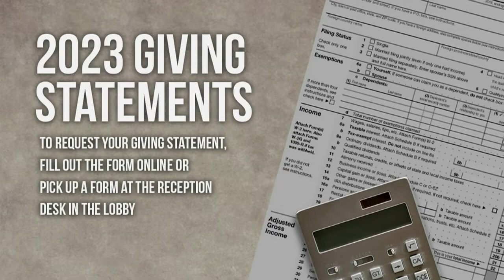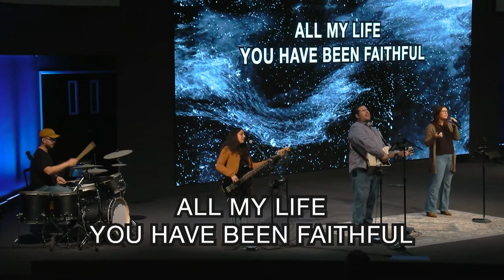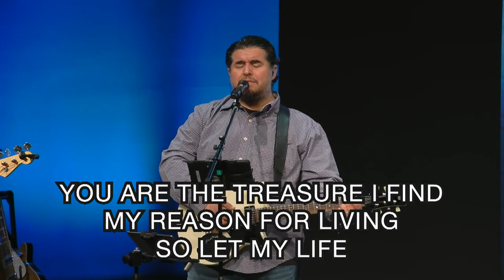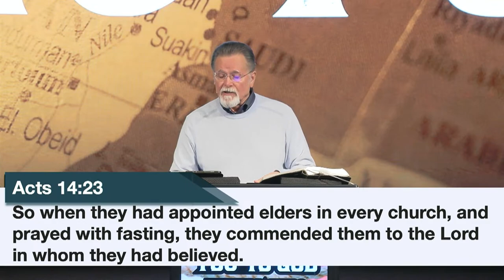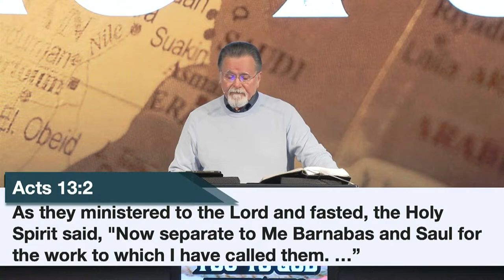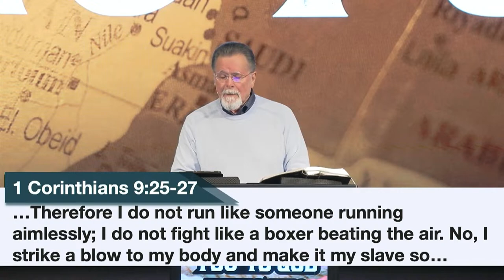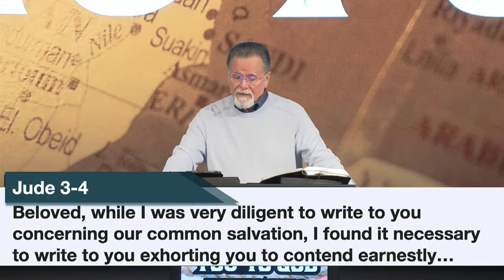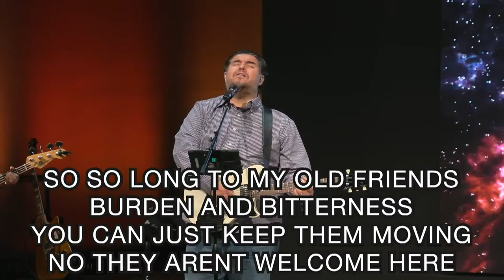Acts 20:17-38 | I Commend You to God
Sunday Morning Service Times: 8:30am and 10:45am
Wednesday Evening Service Times: 7:00pm